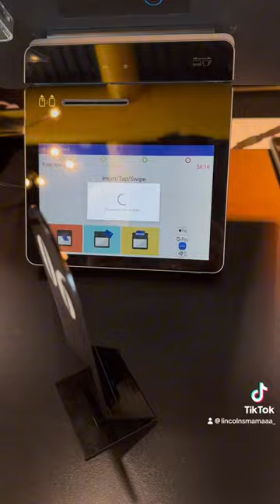THURSDAY vlog ditl mom dayinmylife momlife dailyvlog wfh wfhmom fyp morning lifestyle